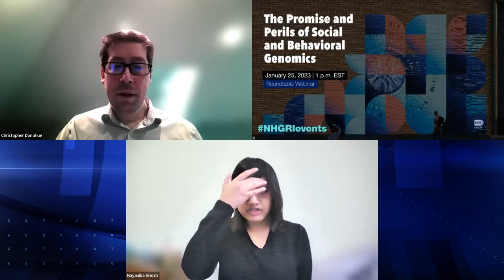Roundtable discussion: “The Promise and Perils of Social and Behavioral Genomics” - Session 1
January 25, 2023 - The National Human Genome Research Institute (NHGRI) hosts a virtual roundtable to discuss social and behavioral genetics and genomics, including their benefits, limitations and potential for misuse. Social genomics is a field of emerging research that suggests scientists can use genomic variation to understand complex social behavior. Panelists discuss genetics and genomics studies that may be stigmatizing as well as strategies for scientists to combat misinformation and disinformation.

Moderated Discussion: Genetics in postwar social and behavioral research

Moderator:
- Nayanika Ghosh, Harvard University

Panelists:
- Christopher Donohue, NHGRI
- Erik Parens, The Hastings Center
- Alexandra Minna Stern, University of California, Los Angeles
- Melinda Mills, University of Oxford and Nuffield College